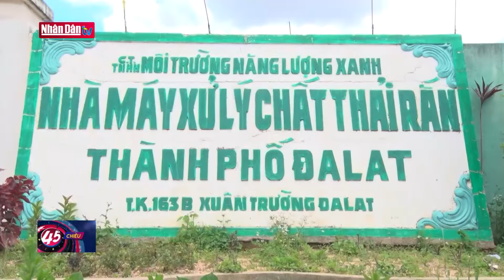Nhà máy xử lý rác thải cho thành phố Đà Lạt ngưng tiếp nhận rác | Đảng với Dân